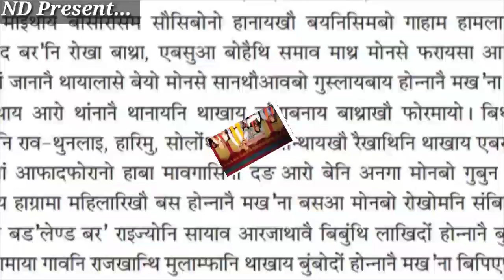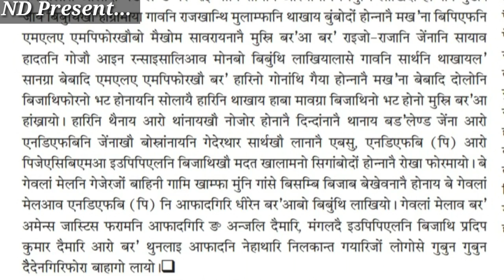Today Bodo News Live, 26 March 2019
Hello Viewers Welcome To My ND Present Channel
Voice By Nicodim Narzary